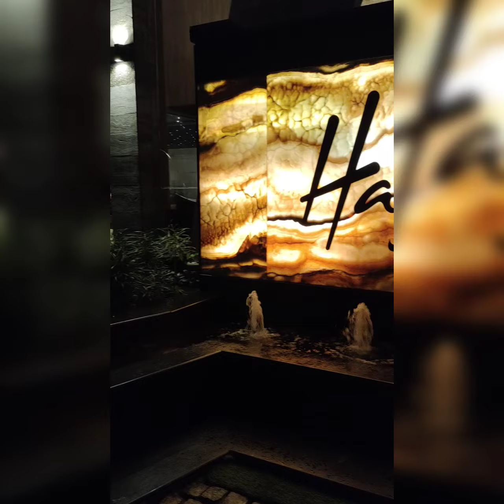Andaman Trip|Elephant Beach,Kala pathar Beach 🏖️ Day : 4 excellent rides, Snorkeling 🤿 fully fun day